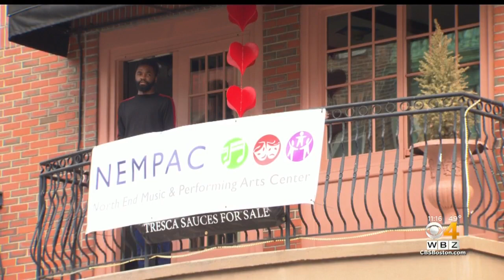North End Balcony Opera Concerts Liven Neighborhood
WBZ-TV's Katie Brace reports.